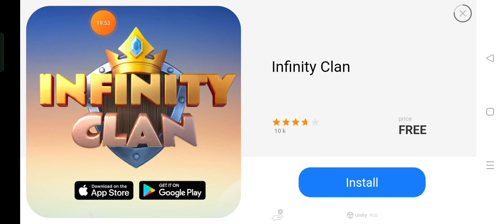March 27, 2023